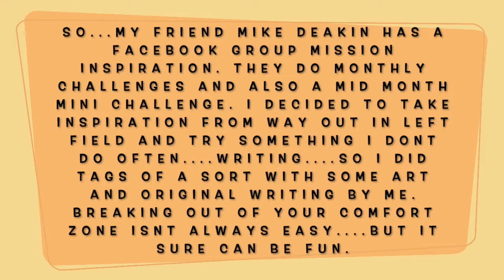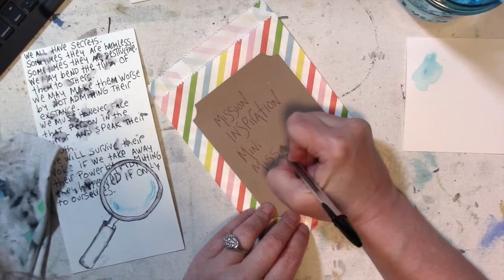Mission Inspiration Mid Month Mini Mission January 2021